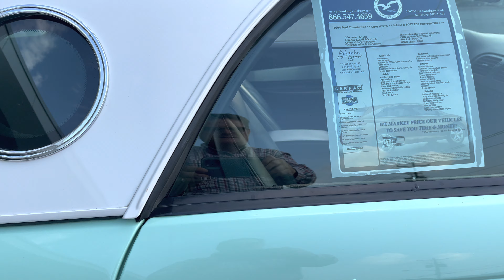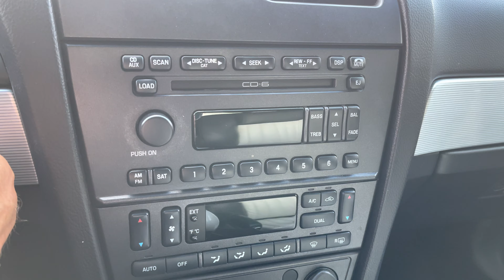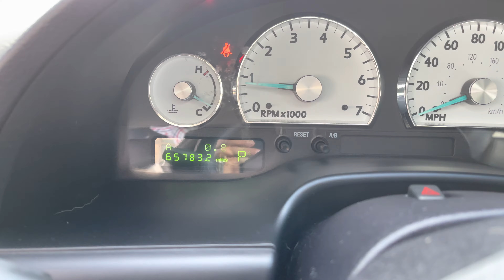2004 Ford Thunderbird ** LOW MILES ** HARD & SOFT TOP CONVERTIBLE **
VIN:1FAHP60A04Y100378
Stock #:PB4473A
Odometer:65,781
Days in Inv.:4
Body:2D Convertible
Color:Vintage Mint Green
Int Color:White Beige
Drive Train:RWD
Engine:3.9L V8 DOHC 32V
Trans:5-Speed Automatic

Certified. CARFAX One-Owner. This 2004 Vintage Mint Green Ford Thunderbird ** LOW MILES ** RWD is well equipped and includes these features and benefits:
Clean CARFAX. ** GUARANTEED FINANCING **, ** GUARANTEED LOWEST PRICING **, ** MARYLAND STATE INSPECTED **, ABS brakes, Alloy wheels, Front dual zone A/C, HARD TOP, HEATED LEATHER SEATS, Illuminated entry, LOW MILES, POWER SEAT, Remote keyless entry, SOFT TOP CONVERTIBLE, Traction control.   We know that prospective clients are extremely well educated when researching their next vehicle. Mercedes-Benz of Salisbury has made it easy to get all the available vehicle information so you can spend less time researching and more time enjoying your purchase. This vehicle is located at Mercedes-Benz of Salisbury. 2013 North Salisbury Blvd. Prices exclude taxes, tags, and dealer processing fee of $499, not required by law. Remember your tax is always determined by where you live and not by where you buy at Pohanka of Salisbury.